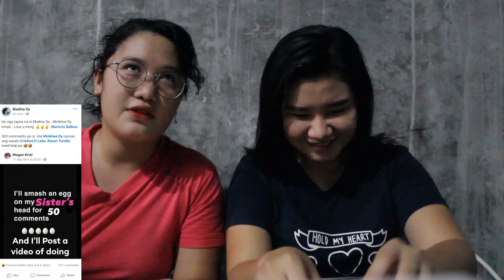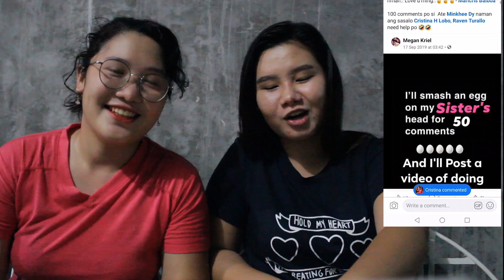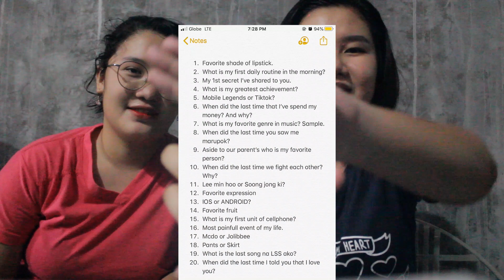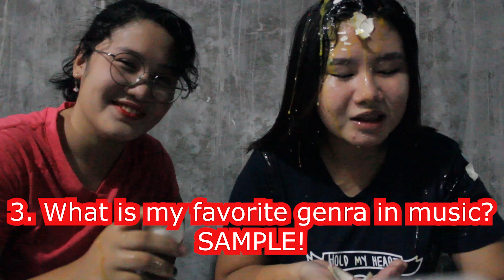EGG SMASH WITH A TWIST(SOBRANG SAYA!!!)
Again and Again Challenge Accepted

Godbless mga ka KHEEKHA'S!